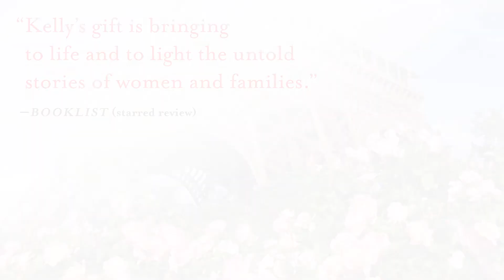LOST ROSES by Martha Hall Kelly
The runaway bestseller Lilac Girls introduced the real-life heroine Caroline Ferriday. This sweeping new novel, set a generation earlier and also inspired by true events, features Caroline's mother, Eliza, and follows three equally indomitable women from St. Petersburg to Paris under the shadow of World War I.